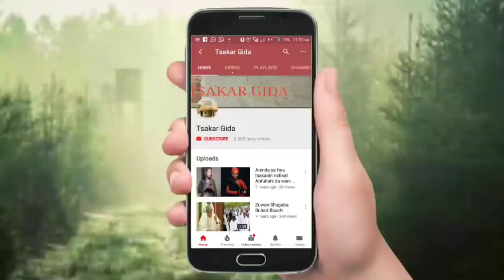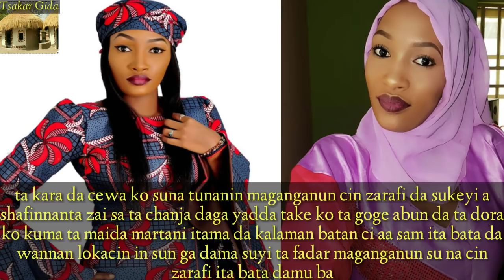Jaruma Rashida Lobbo ta sha zagi da tofin Alatsine daga mabiyanta kan wasu hotuna da ta wallafa